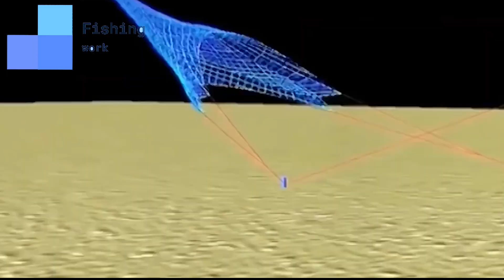Awesome Cast Net Fishing Skill Catch Tons of Big Fish || Catching Fish Big on The Sea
Awesome Cast Net Fishing Skill Catch Tons of Big Fish
 || Catching Fish Big on The Sea